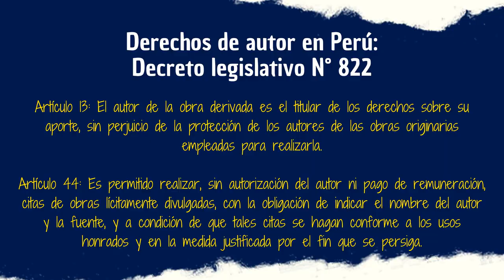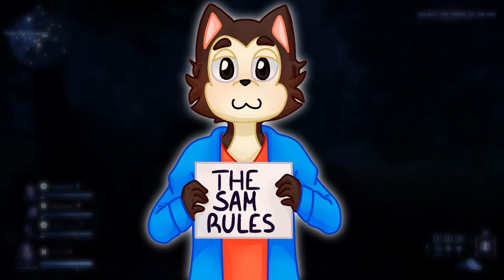TATE NO YUUSHA 2DA TEMPORADA | El deslucir del Furro del Escudo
La 2da temporada de Tate no Yuusha vino por todo lo grande pero terminó siendo opacada por muchas razones, hoy hablaremos sobre aquellos puntos donde el anime la rompió y aquellos que sentenciaron su destino.

Sí quieren saber más a detalle por qué el anime fue opacado, les dejo este vídeo